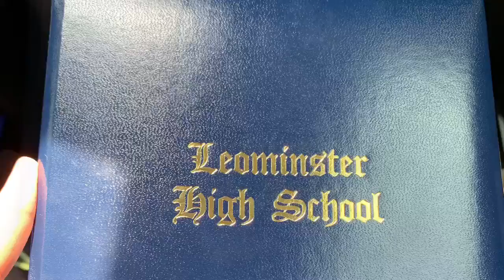Class of 2019 memories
I love you class 2019 and I wish you all the best in life